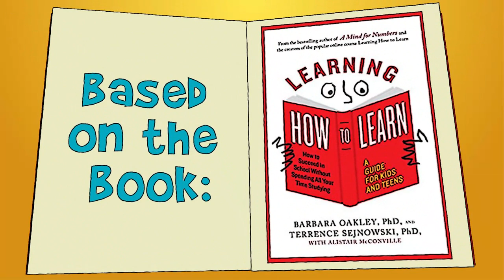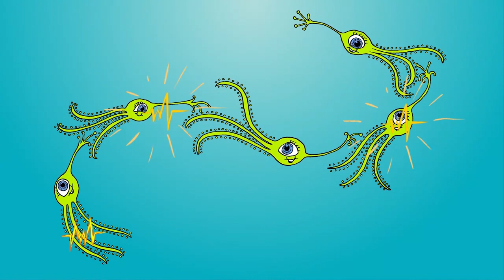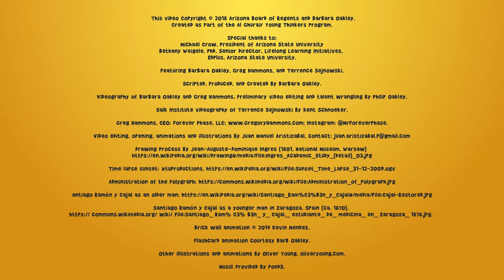How To Wake Up Smarter - Learning How To Learn for Youth by ASU #5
This video is from an online course, Learning to learn for Youth, created by ASU.

Based on the most popular open online course in the world, this course explains:
  *  Why sometimes letting your mind wander is an important part of the learning process
  *  How to avoid "rut think" in order to think outside the box
  *  The value of metaphors in developing understanding
  *  A simple, yet powerful, way to stop procrastinating

No matter what your current skill level, using these approaches can help you master new topics, change your thinking and improve your life. If you’re already an expert, these strategies will turbocharge your learning, including test-taking tips and insights that will help you make the best use of your time on homework and problem sets.

We all have the tools to learn what might not seem to come naturally to us at first—the secret is to understand how the brain works so we can unlock its power.

Filled with animations, application questions, and exercises, this course makes learning easy and fun!